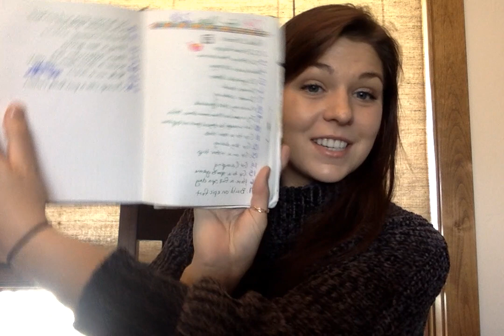24 adventures for the year!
Over the next year, I will attempt to complete 24 tasks I have assigned myself.  These videos will mark my progress, keep me accountable and document all my adventures.

What is on my 24th bucket list you ask?

1.  Read 24 books
2.  Make 24 NEW recipes
3.  Do 24 things that SCARE me
4.  Read/watch 24 plays
5.  52 letters of gratitude
6.  Donate blood
8.  Finish my online class/graduate
9.  Try a new job I have never done before
10.  Get in shape/set physical goals and keep them
11.  Go to a new state
12.  Go skydiving
13.  Go on a sister trip
14.  Go camping
15.  Go to a sports game
16.  Have a full spa day
17.  Build an epic fort
18.  Got to a new place and pretend to be someone different
19.  Practice makeup effects
20.  Play a new game
21.  Have afternoon tea
22.  Wear a dress/skirt all week
23.  Ride on a train
24.  Jump into a pool fully clothed

Bring on the new year!!!